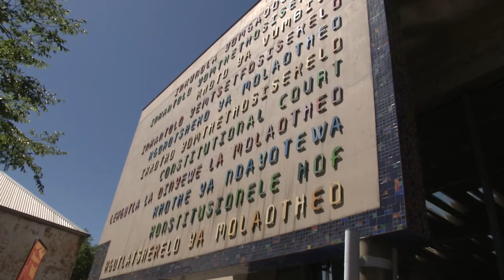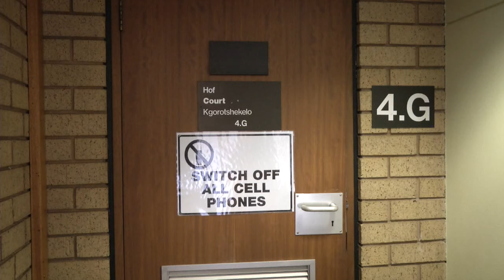Die Hlophe drama en die Regterlike Dienskommissie - kykNET VERSLAG IN GESPREK | 14 APRIL 2021 | kykN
Die Hlophe-drama en die Regterlike Dienskommissie - kykNET VERSLAG IN GESPREK | 14 APRIL 2021 | kykNET
Paneelgesprek met Max du Preez, die uitgewer van Vrye Weekblad, Theo Venter, politieke ontleder, en Barnard Beukman, redakteur van Beeld, oor die RDK, die politiek van die regbank en John Hlophe.

The Hlophe drama and the Judicial Services Commission - kykNET VERSLAG IN GESPREK | 14 APRIL 2021 | kykNET
Panel discussion with Max du Preez, publisher of Vrye Weekblad, Theo Venter, political analyst, and Barnard Beukman, editor of Beeld, about the JSC and John Hlophe.